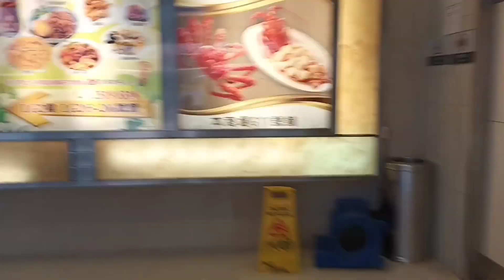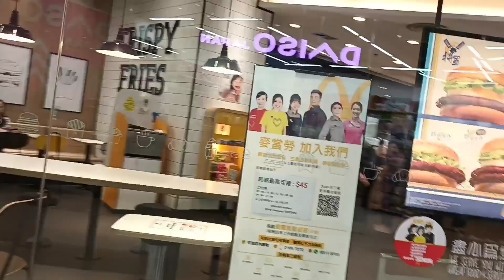kesibukan tkw hongkong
habis antr les terus pasar,tkwhongkongsupersibuk#